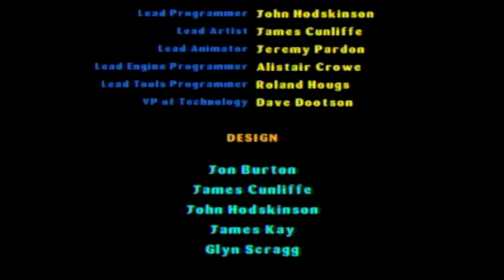Let's Play LEGO Star Wars! Part 7-ALARMING ALARM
We take out the underdeveloped phantom menace in the last part of Episode 1.